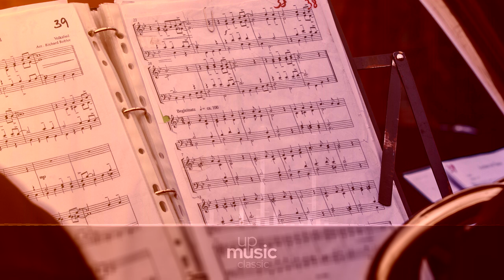Wind Quintet no. 1 in B flat major - II. Larghetto cantabile, Soni Ventorum Wind Quintet ∙ upmusic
Cambini Wind Quintet no. 1 in B flat major

The Wind Quintet no. 1 is a piece compoed by Giuseppe Maria Cambini and first published around 1802. The piece -in the key of B flat major- spans three movements and a typical performance lasts around 14 minutes.

Composer: Giuseppe Maria Cambini
Form: Quintet
Key: B-Flat Major
Instrument: Wind Ensemble
Period: Classical